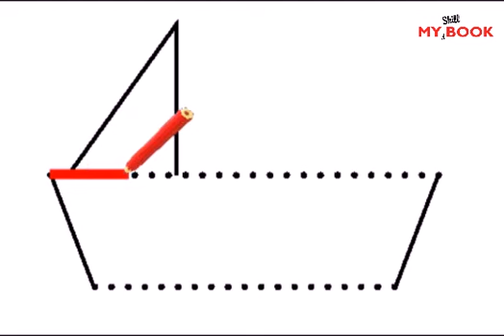My Skill Book | Alphabet Small | Learning Patterns